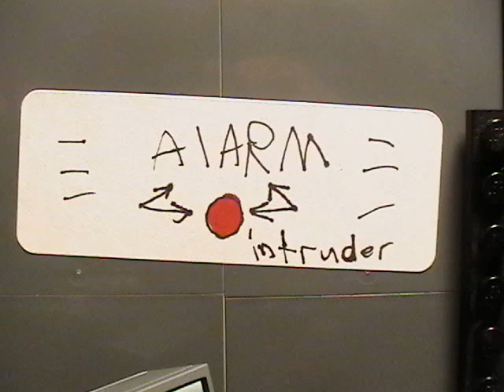lego batman the teen titans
robin quits batman and starts the teen titans